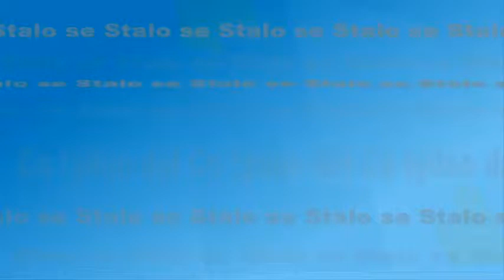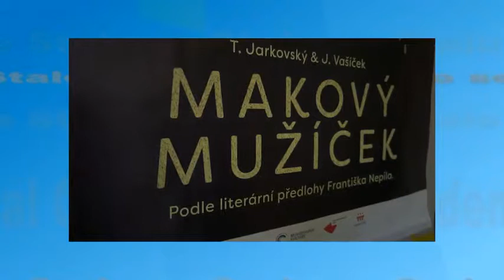Stalo se - duben 2017